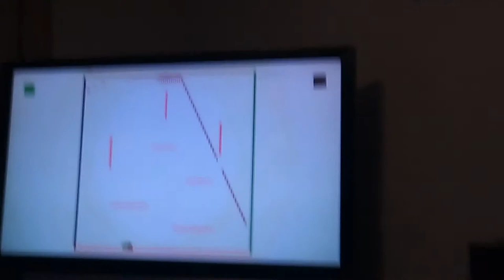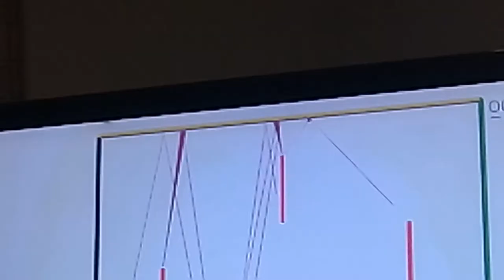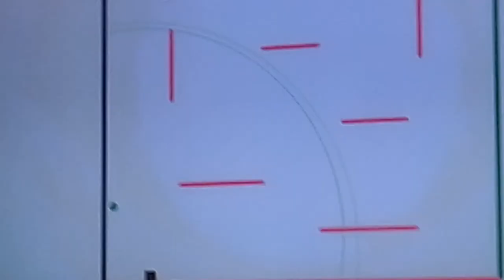00f SquAreD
Flat Heros but OOF